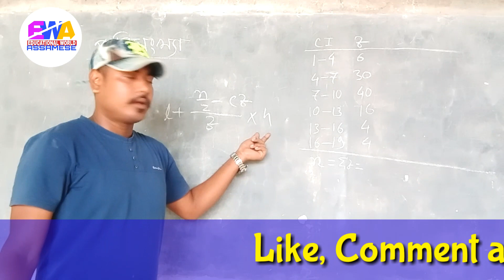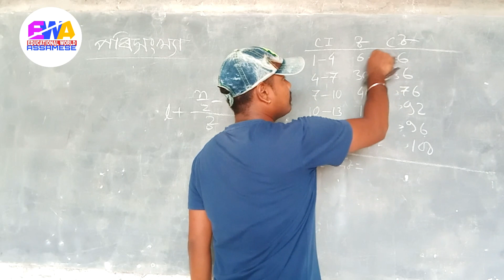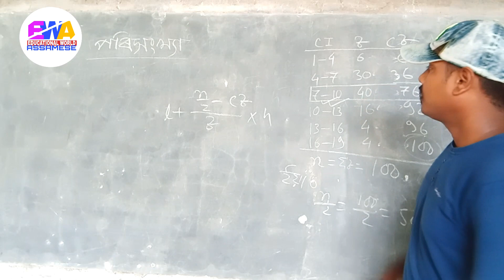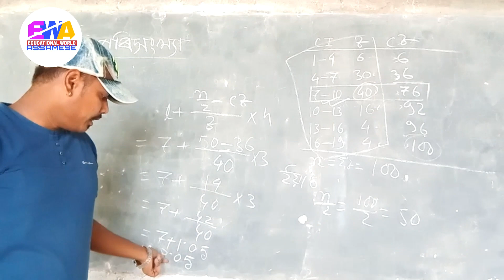মধ্যমা-Maths for class 10//chapter 14//assamese medium//statistics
মধ্যমা কেনেকৈ উলিওৱ হয়?Maths for class 10//chapter 14//assamese medium//statistics

Namskar friends,
Ei videotut Partha Pratim sir e claa 10 maths r chapter no 14 parisangkhya(statistics) pora Madhyama madhyama(median) kene dore uliuwa hy dhuniakoi khutra khoho (with formula) bujai dise
Apunaluke jodi etialoi parikhongkhyar মাধ্য (mean) uliuwar khohoj upai namor videotu suwa nai tente tolor link tur pora sai lb parib

It is an assamese Educational channel. English grammar maths and science are discussed thoroughly in this channel.

With Regards,
Assamese Educational World